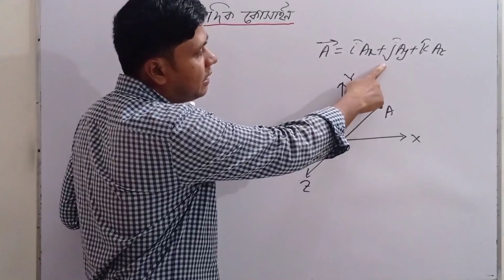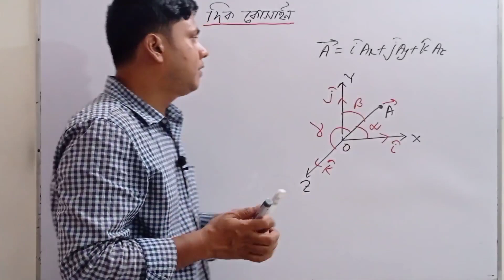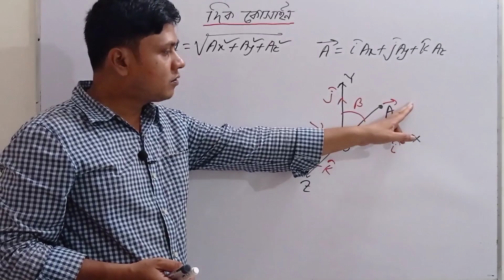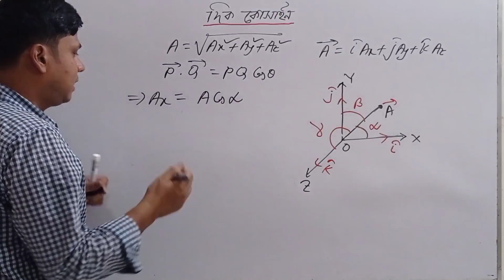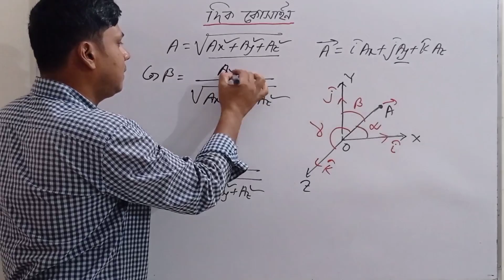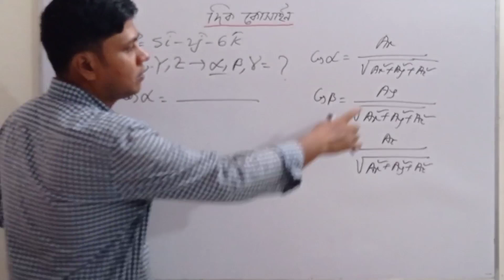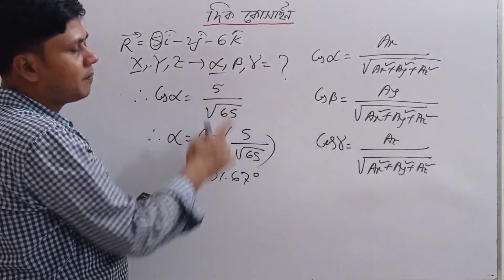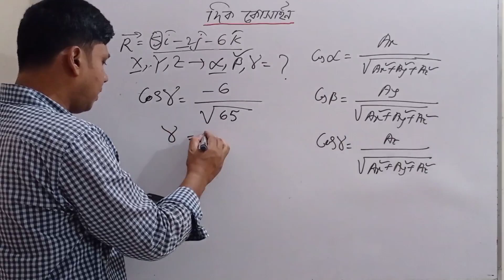দিক কোসাইন। Direction of Cosines। ভেক্টর। Vector। Hsc Physics & Maths।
দিক কোসাইন। Direction Cosines। ভেক্টর। Vector।পদার্থবিজ্ঞান প্রথম পত্র। hsc physics 1st paper chapter 2।